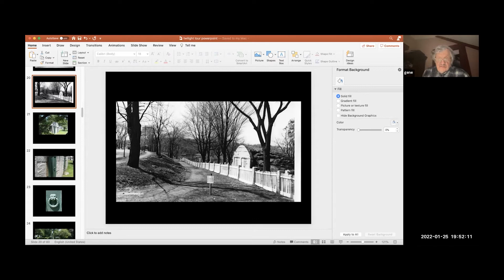Wakefield Historical Commission Meeting - January 25, 2022